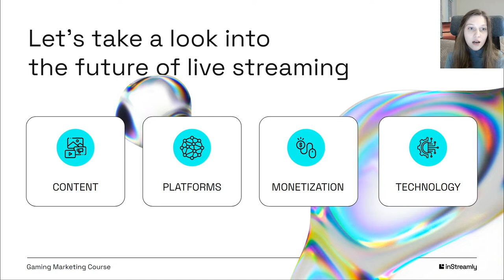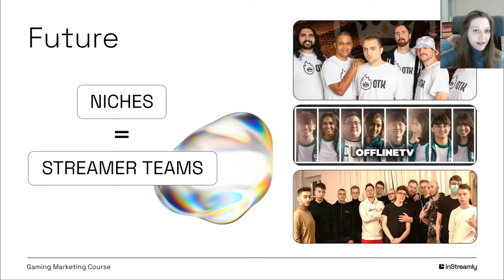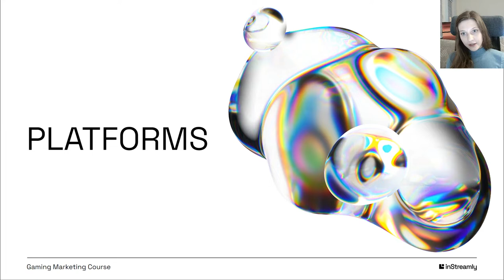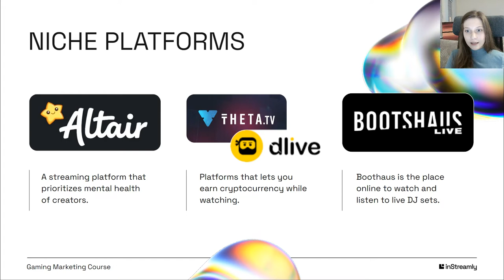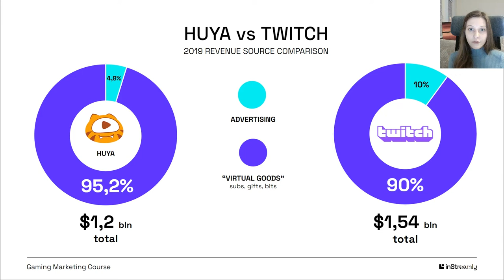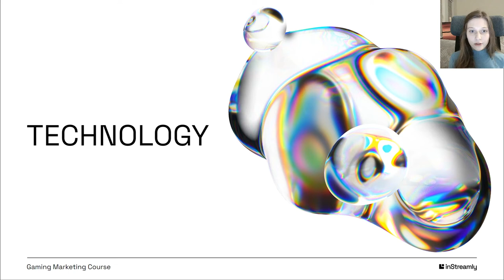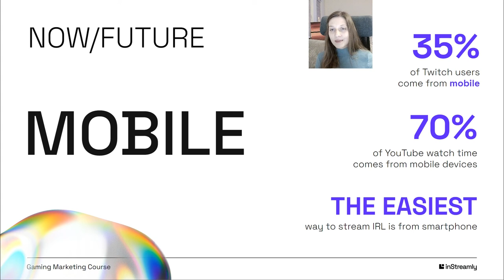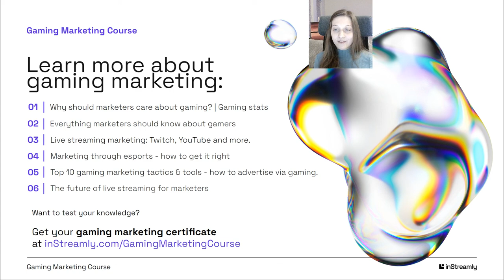The Future of Gaming Marketing | Gaming Marketing Course 06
Gaming, and especially live streaming, is the product of the future. Why? Here, you will find a detailed explanation of this take. You will find comprehensive data from prior years as well as our forecasts for the gaming industry's future. After completing, you will know how to prepare your brand for the streamers of tomorrow.

Do you have questions about working with streamers and content creators?
Are you ready to run a campaign?
We’re here for it!